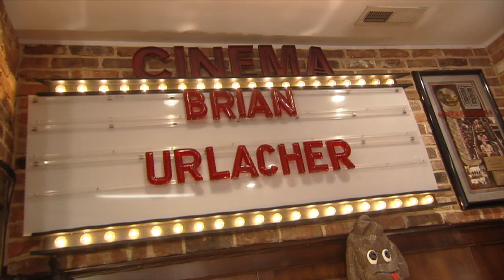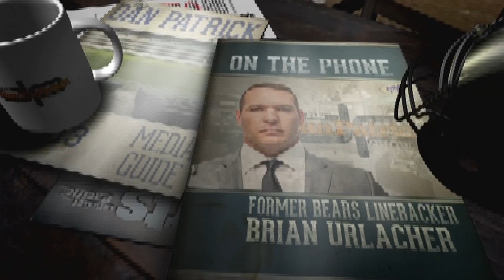Brian Urlacher on The Dan Patrick Show (Full Interview) 11/21/16